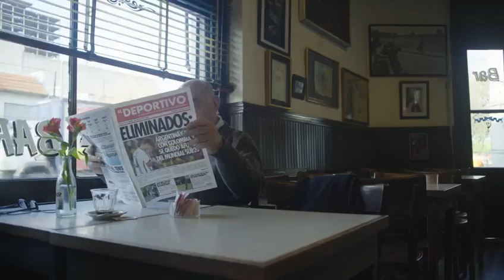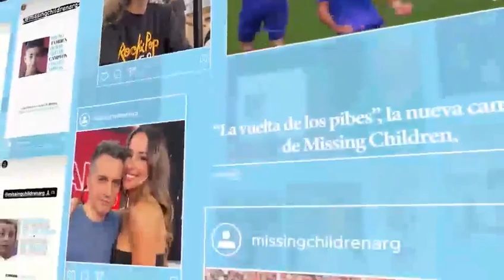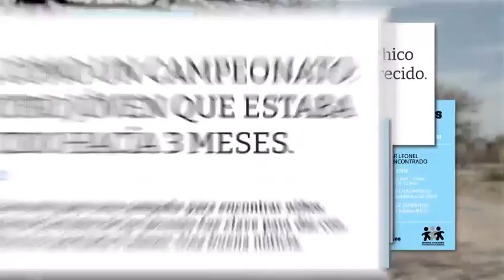Missing Children "La vuelta de los pibes" (di Paola Latina)